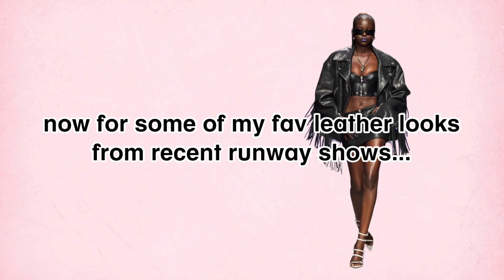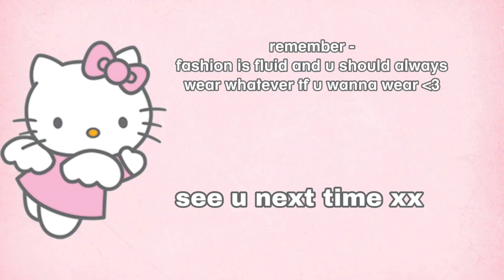2023 fashion trend predictions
happy new year! fashion predictions for 2023

instagram ➭ @caseylanigan
depop ➭ @shopheavenabove

xoxo casey marie